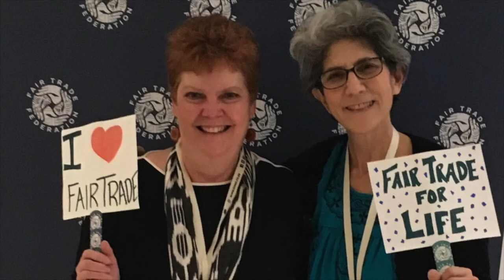A Chat with Nancy Dunitz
Join us for a live video chat with Nancy Dunitz, founder of fellow Fair Trade Federation member Dunitz & Company. Learn about Nancy's entrepreneurial journey working with Guatemalan artisans for more than 25 years, from early pillow covers to today's stunning beaded and fused glass jewelry.

Nancy has become a great friend and collaborator of HoonArts over the last few years, and it's a delight to have her join us for the first of a series of free-ranging chats with other socially conscious entrepreneurs. These chats are intended to introduce and highlight other business leaders who are focused on making the world a better place--businesses that care just as much about people and the planet as they do about profit.